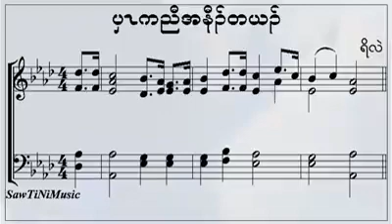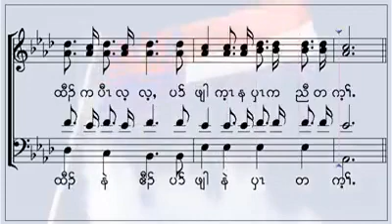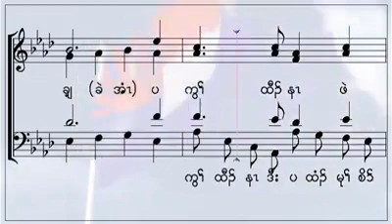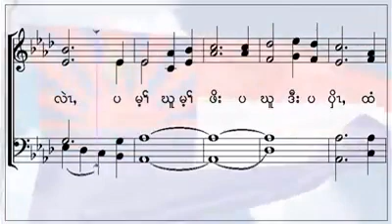Karen flag..( ကညီ အနီာု္​တယr္​)